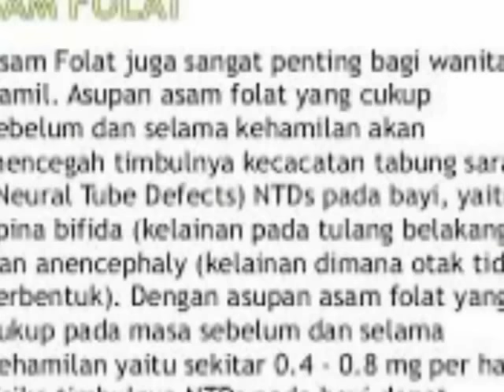Jangan Buang Air Rebusan Mie Instan, Riset Guru Besar IPB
Jangan Buang Air Rebusan Mie Instan, Baca Riset Guru Besar IPB Ini

Sumber:
Ilham Mangenre